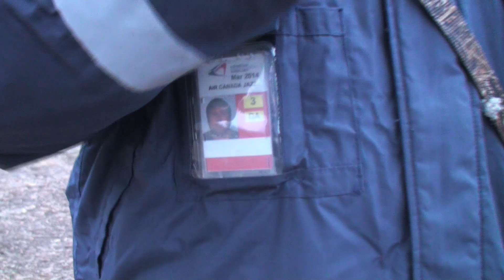Dog Park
A quick trip to the dog park with Toby and Zia. The German Shepherd and Siberian Husky.

Send Mail To:

N0M2P0

Justin - @JustinBueckert25
Brad - @BradMc9
Emily - @E.ms_95
Jason - @JasonLeBlanc
Matt - @MattMcguire450
Matt - @Trudgehammer
Brett - @BrettHellyer
Billy - @Six.Twenty.Four
Geoff -@ GeoffreyTuer
Jeff - @JeffWhaling
Kassie - @KassieBoone79
Sean - @HTWshine
TEAMLTD - @teamltd
LimeNine - @limenine